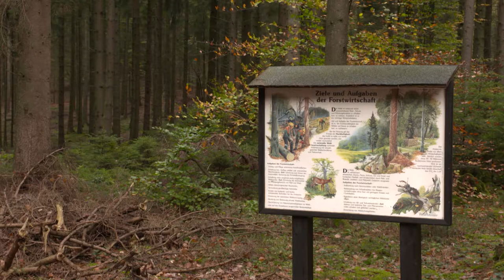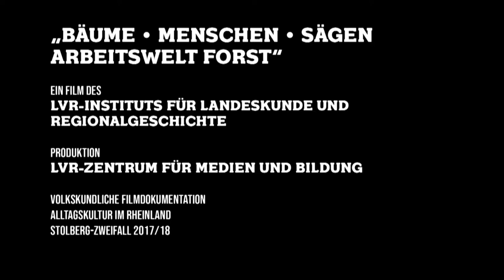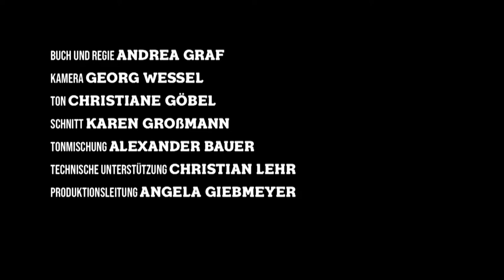Bäume ∙ Menschen ∙ Sägen - Arbeitswelt Forst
Stolberg-Zweifall/Würselen 2017/18 - 40 Minuten
Buch/Regie: Andrea Graf

Nicht nur als grünes Ausflugsziel und wichtiger Bestandteil unseres Ökosystems ist der Waldvon Bedeutung. Der Wald ist ein zentraler regionaler wie globaler Wirtschaftsfaktor als Rohstofflieferant und Arbeitsplatz. Forstwirtschaft ist ein hochkomplexes System, in dem Ökonomie und Ökologie berücksichtigt werden.  Der volkskundlich-kulturanthropologische Dokumentarfilm stellt die Menschen vor Ort ins Zentrum: Förster, Forstwirte und Auszubildende im Forstbetriebsbezirk Zweifall, Mitarbeiterinnen und Mitarbeiter zweier regionaler Sägewerke sowie Menschen, die sich ehrenamtlich im "Museumssägewerk Stolberg-Zweifall"engagieren, wurden bei ihrem Arbeitsalltag im Wald und im Sägewerk begleitet. Sie erzählen von ihrer Arbeit, von technischem Wandel und der Bedeutung des Waldes. Deutlich wird dabei die Faszination für den Forst als Arbeitswelt sowie die wirtschaftliche, ökologische und ortsgeschichtliche Bedeutung, die der Wald und die Holzproduktion in der Region für die Menschen haben.